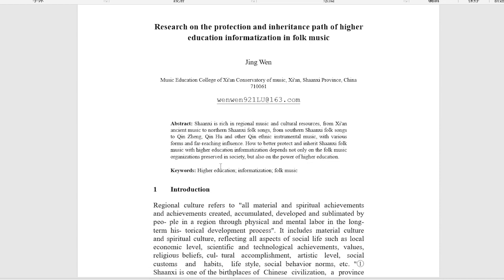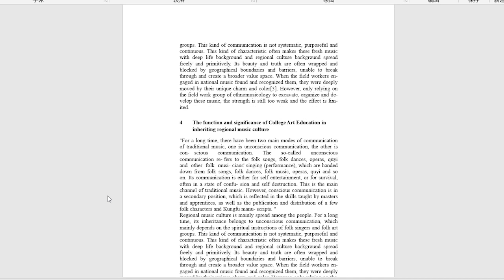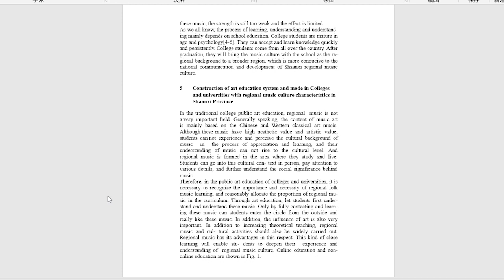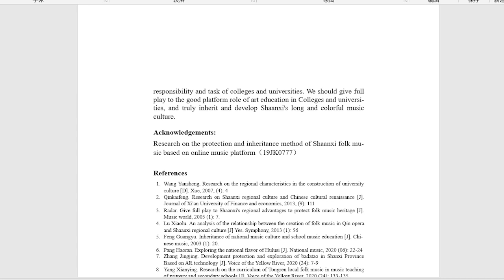Research On The Protection And Inheritance Path Of Higher Education Informatization In Folk Music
Authors: Wen, Jing (Music Education College Of Xi’an Conservatory Of Music)
EAI International Conference on Application of Big Data, Blockchain, and Internet of Things for Education Informatization